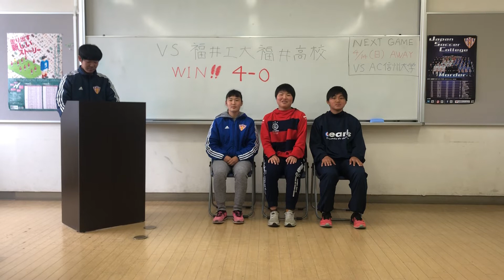JAPANサッカーカレッジ レディース なでしこ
JSCL（開志JSC）北信越女子サッカーリーグの振り返り